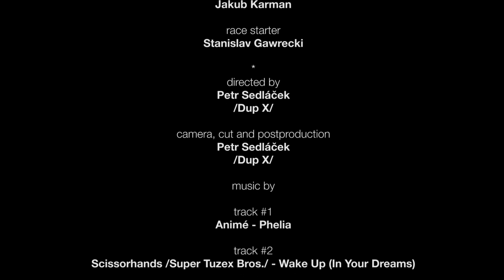Yacht Marten Cup 2013